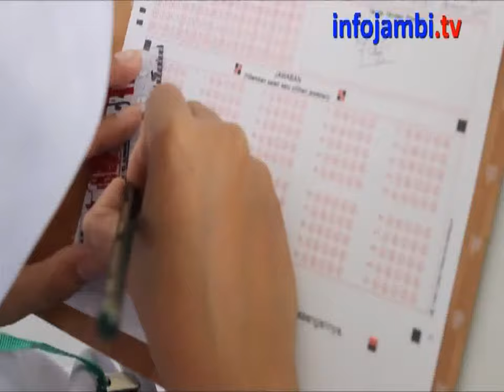GUBERNUR DAN WAKIL WALIKOTA JAMBI BANTAH ADA KEBOCORAN SOAL